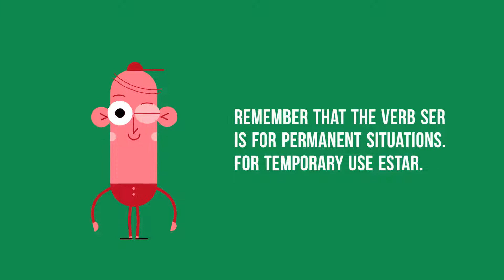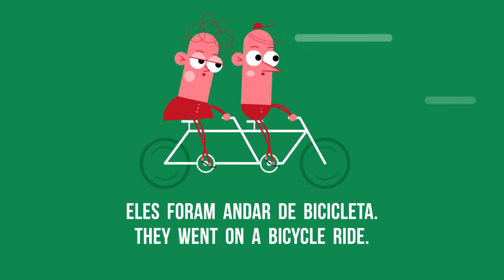Verbos Ser e Ir no Pretérito Perfeito Simples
Aprende a conjugar os verbos Ser e Ir no Pretérito Perfeito Simples.
Learn how to conjugate the verbs Ser and Ir in the Pretérito Perfeito Simples.